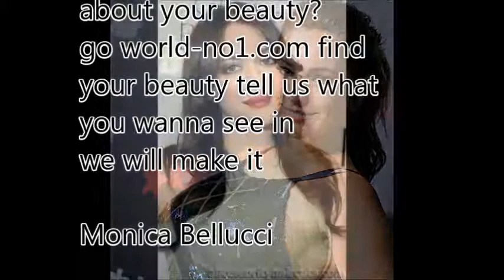World No1 Need You 10 - 27th December 2017